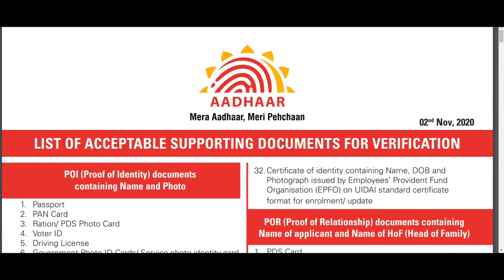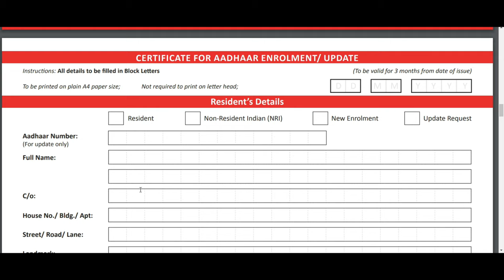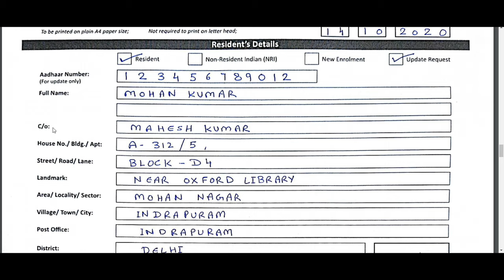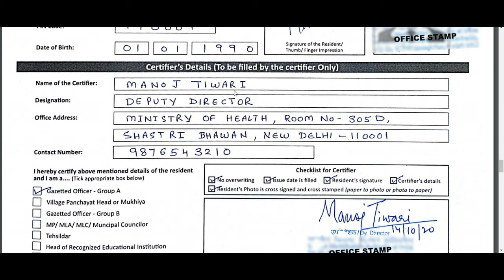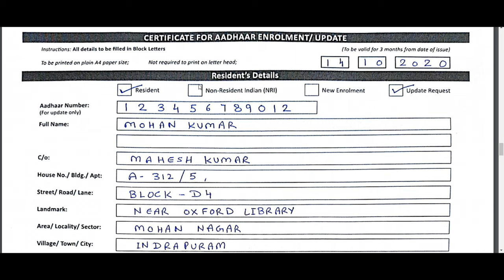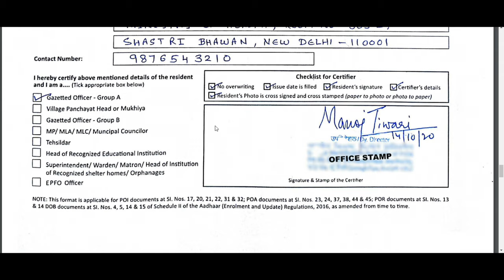how to change name in aadhar card without proof -आधार कार्ड नाम में करेक्शन करवाए बिना डाकुमेंट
LIST OF ACCEPTABLE DOCUMENT FOR CORRECTION IN AADHAR CARD

PERSONAL CONSULTANT